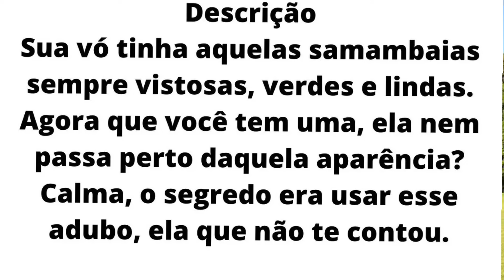o melhor adubo para renda portuguesa fica linda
Olá pessoal seja todos bem vindos